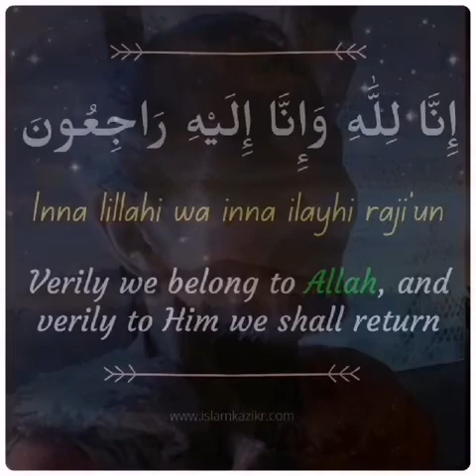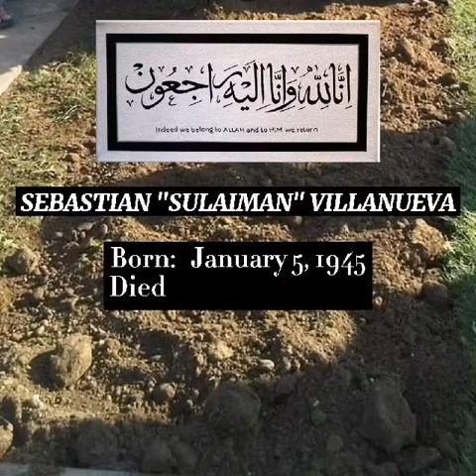JANAZA(Funeral) OF MY UNCLE "SEBASTIAN "Sulaiman" VILLANUEVA in McArthur Leyte,Philippines |IMRAN HP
The first revert Muslim in Brgy. Casuntingan McArthur Leyte, Philippines buried in Islamic way (Janaza). He reverted to Islam last August 5, 2019 during my vacation. Alhamdulillah. May Allah forgive all his sins, accept all his good deeds and grant him mercy to enter paradise ameen.